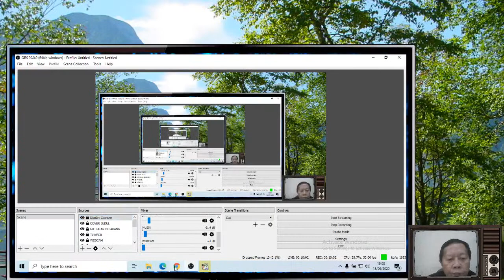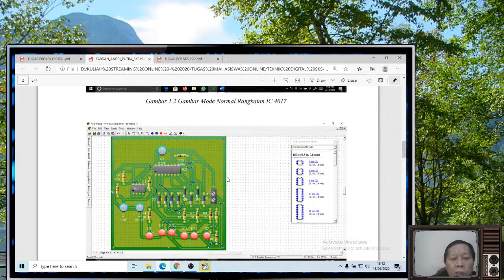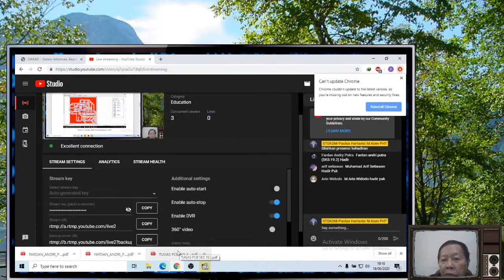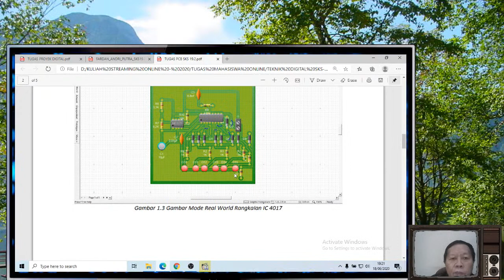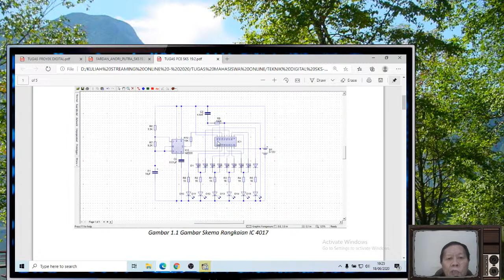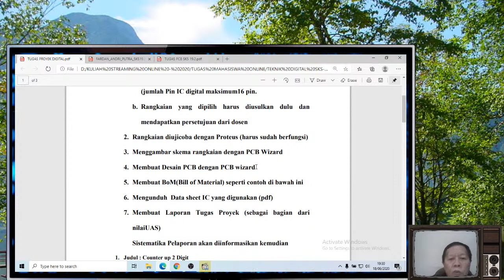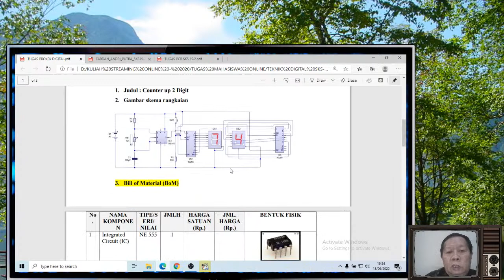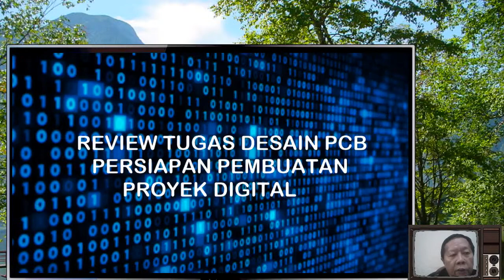Review Tugas Desain PCB Persiapan proyek Digital-kuliah kelas malam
Kelas            : SKS-19.2
Materi          : Review Tugas Desain PCB Persiapan proyek Digital